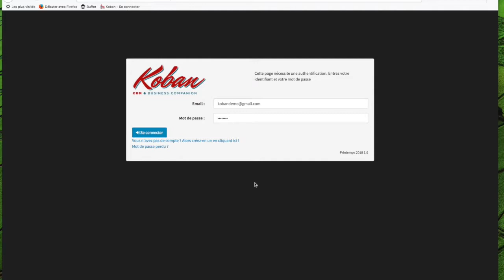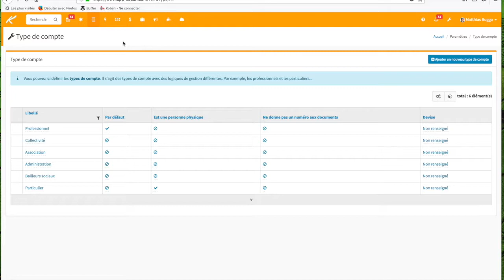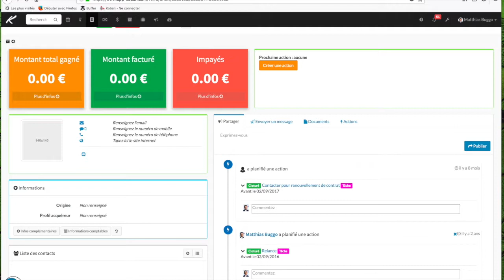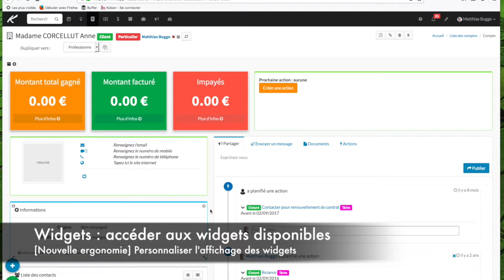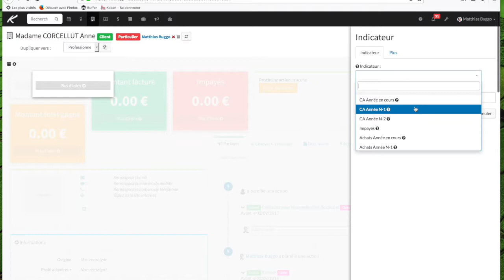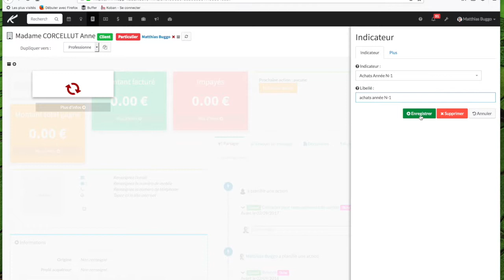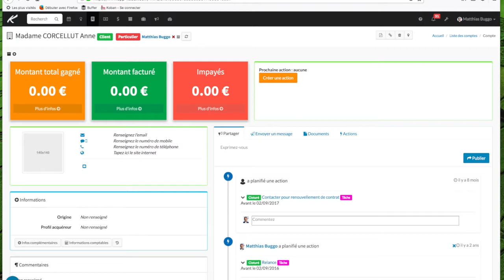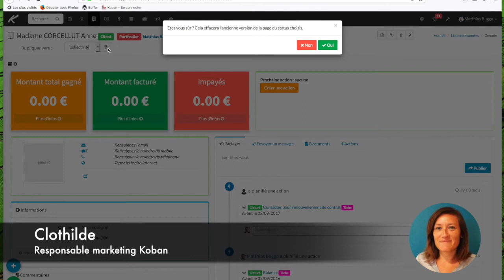Personnaliser l'affichage des widgets sur une fiche compte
Cette vidéo traite de [Nouvelle ergonomie] Personnaliser l'affichage des widgets dans une fiche de compte
Consultez l'article du support relatif à cette vidéo :